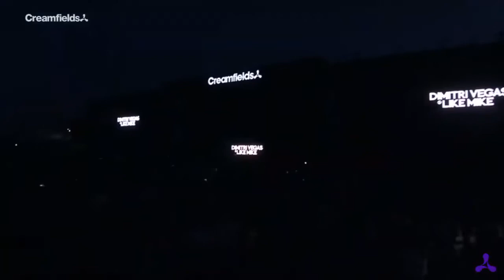Dimitri Vegas & Like Mike @ Creamfields 2019 (Sergej Remake)